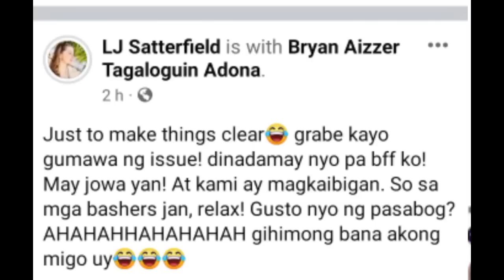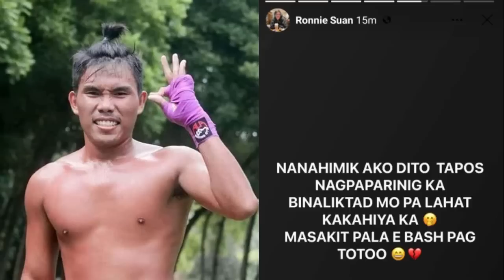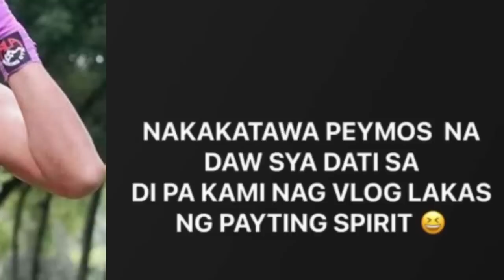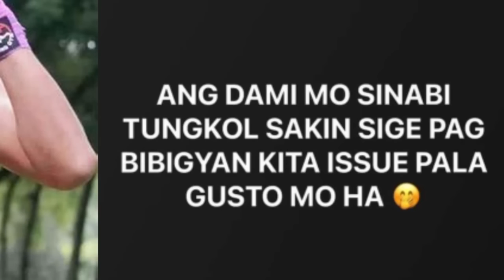LJ SATTERFIELD | BOY TAPANG | SHOCKING REVELATION @boytapangvlogs7148 ​